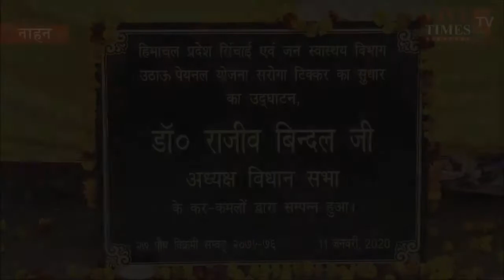नाहन : हिमाचल विधानसभा अध्यक्ष का सिरमौर दौरा, सरोगा टिक्कर पेयजल योजना का किया उद्घाटन,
नाहन : हिमाचल विधानसभा अध्यक्ष का सिरमौर दौरा, सरोगा टिक्कर पेयजल योजना का किया उद्घाटन, 35 लाख की लागत से बनी है पेयजल योजना